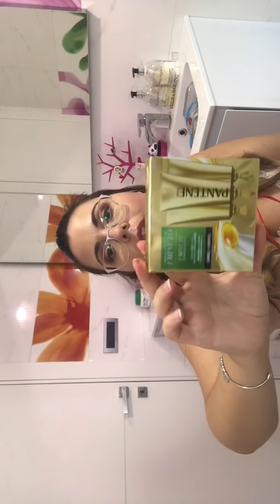Prodotti terminati dì luglio!😱😂😉😘